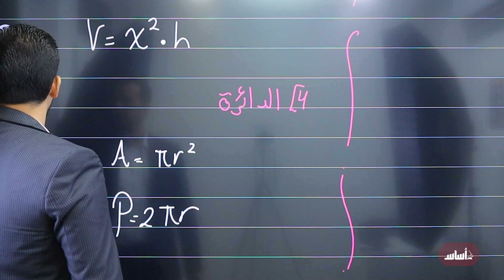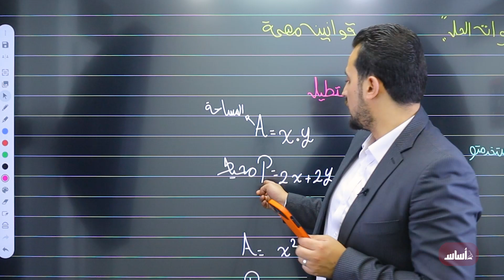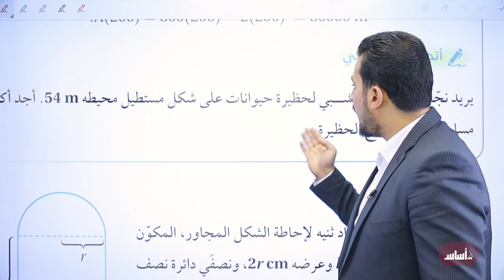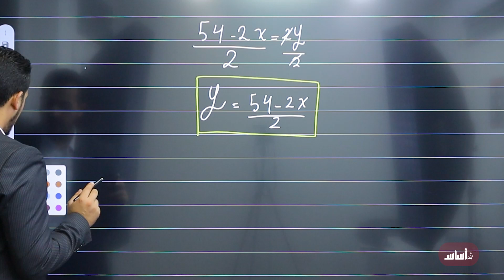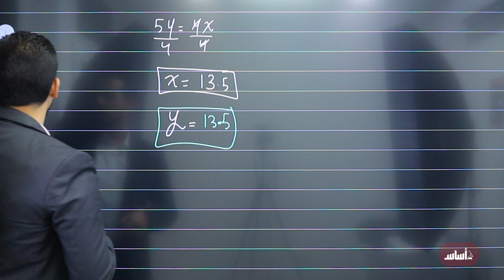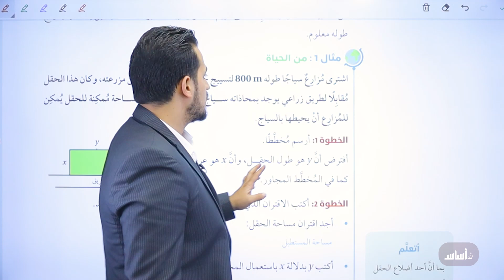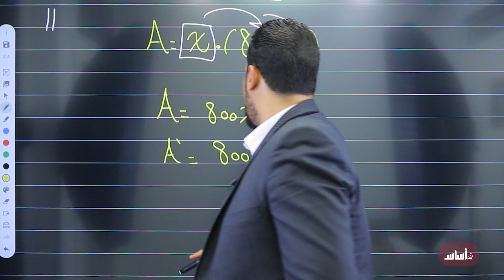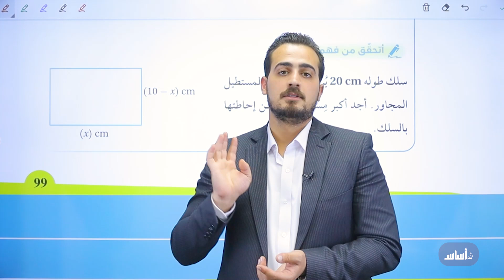الدرس 5: تطبيقات القيم القصوى (ج1) جيل 2008 || رياضيات مع أ. عبد الرحمن قنبر